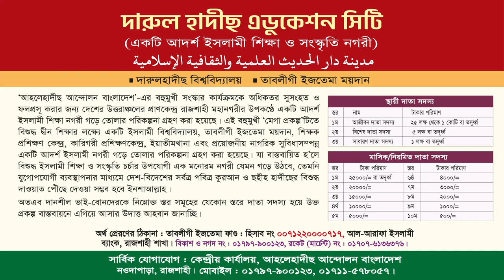সাংগঠনিক জীবনে ক্ষমা ও সহিষ্ণুতার গুরুত্ব। ড. আব্দুল হালীম। কর্মী সম্মেলন আহলেহাদীছ আন্দোলন বাংলাদেশ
বিষয়ঃ সাংগঠনিক জীবনে ক্ষমা ও সহিষ্ণুতার গুরুত্ব
আলোচকঃ ড. মুহাম্মাদ আব্দুল হালীম
পরিচালক, সোনামণি একটি আদর্শ জাতীয় শিশু-কিশোর সংগঠন

আব্দুল হালিম,ড. মুহাম্মাদ আব্দুল হালীম,আল্লামা আব্দুল হালিম বুখারী,আল্লামা আব্দুল হালিম বোখারী,মুফতি আব্দুল হালিম আল হোসাইনী,মুফতি আব্দুল হালিম আল হোসাইনী ওয়াজ,আব্দুল হালিম ওয়াজ,বাংলা ওয়াজ,ড আব্দুল হালীম,মুফতী আব্দুল হালীম, আব্দুল হালীম বিন ইলিয়াছ নতুন ওয়াজ,আব্দুল হালীম বিন ইলিয়াছ ওয়াজ,নতুন ওয়াজ,আব্দুল হালীম,আব্দুল হালীম বিন ইলিয়াছ নতুন ওয়াজ ২০২০,মাওলানা আব্দুল হালিম,মুফতি আব্দুল হালিম বুখারী,আদর্শ সন্তান আব্দুল হালীম বিন ইলিয়াছ নতুন ওয়াজ ২০২১,নতুন ওয়াজ,

সাংগঠনিক গান,সাংগঠনিক আনুগত্য,ক্ষমা,হে মালিক ক্ষমা চাই,ক্ষমা করে দাও,দয়াল ক্ষমা চাই,ক্ষমার মহা লগন,বাংলাদেশের মানুষের কাছে ক্ষমা চাইলেন মনির খান,এখনো সময় আছে ক্ষমা চেয়ে নাও,আ.লীগের ২০ নেতাকে ক্ষমা করলো- শেখ হাসিনা,ক্ষমা চাই হাবিব আল্লাহ,মাহমুদুর রহমান মান্না এর জীবনী,ছাত্রসংগঠন,ইসলামী সংগঠন,ইসলামী ছাত্রসংগঠন,মান্না নাগরিক ঐক্য,ঈমানের পথে অবিচল থেকে,কারাগারের কষ্টের জীবন নিয়ে নতুন গজল,মাহমুদ ফয়সাল,ফয়সাল মাহমুদ,ইসলামিক সংগীত,চ্যানেল 24 নিউজ

মানুষকে ক্ষমা করার ফজিলত,মানুষকে ক্ষমা করে দিন,ক্ষমা,মানুষকে ক্ষমা করুন,ক্ষমা করা মহৎ গুণ,আল্লাহ যে সকল মানুষকে ক্ষমা করেন না,ক্ষমা করা মানুষের কাছে ক্ষমা চাওয়া,মানুষের কাছে ক্ষমা চাওয়া,অহংকার মানুষকে শেষ করে দেয় মিজানুর রহমান আজহারী,ক্ষমা করার ফজিলত,ক্ষমার গুরুত্ব ক্ষমা নিয়ে আলোচনা। মিজানুর রহমান আজহারী 1080p.mp4,মানুষ আপনাকে কষ্ট দিলে ৪টি কাজ করবেন,ক্ষমা করুন,মানুষকে অপমান করা,ক্ষমা করা,যে মানুষকে কষ্ট দেয় তার জীবনে ৪টি বিপদ আসবেই,ইসলামে ক্ষমার দৃষ্টান্ত